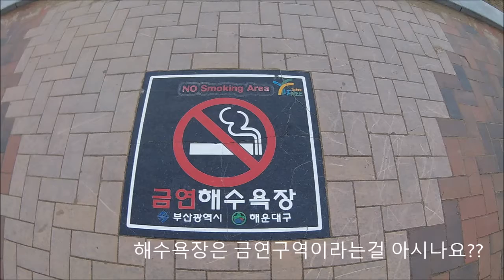(환경) 우리가 바다를 사랑하는 자세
바다에 가 보았어요
당신은 바다를 사랑하세요?